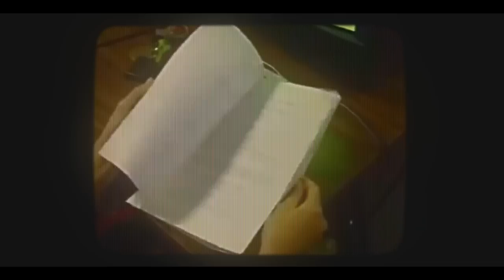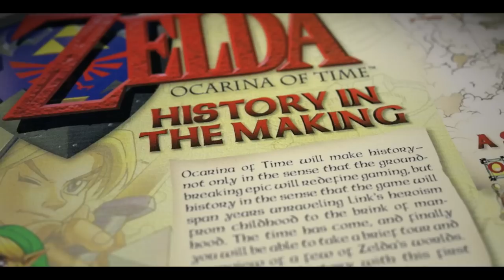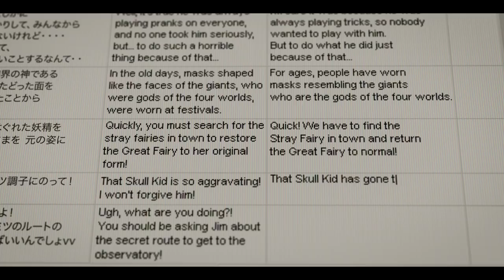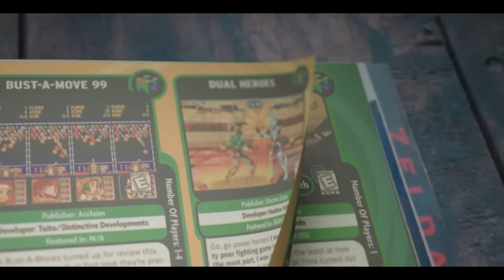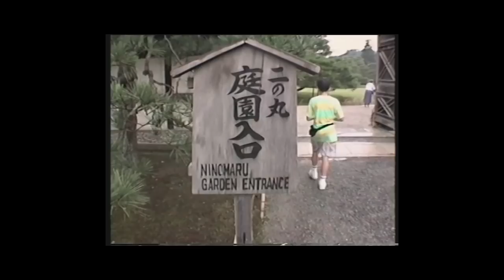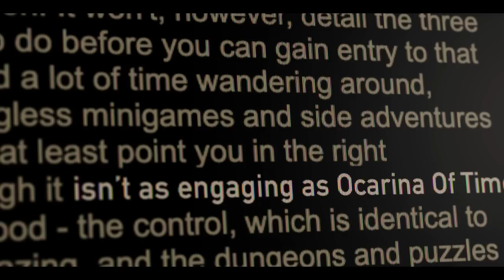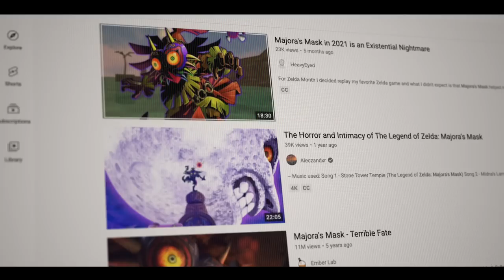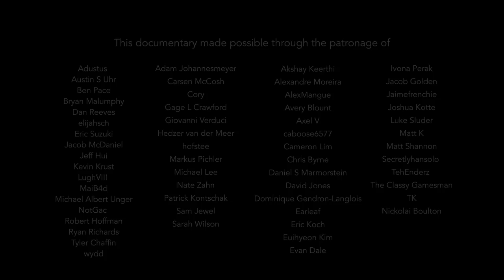LINE BY LINE: Translating Majora's Mask (Documentary)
Line By Line is a true story about the localisation journey of Majora's Mask. The documentary follows Jason Leung as he works to finish the english version of Majora's Mask while facing the pressures of audience expectations.

Directed and edited by Javed Sterritt
Featuring Jason Leung
Sound design by Andrew Miller